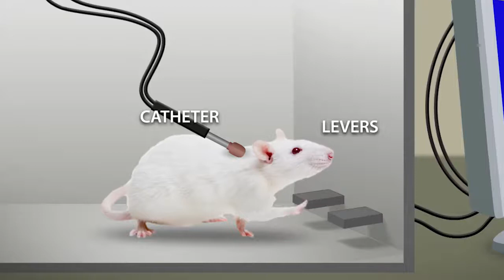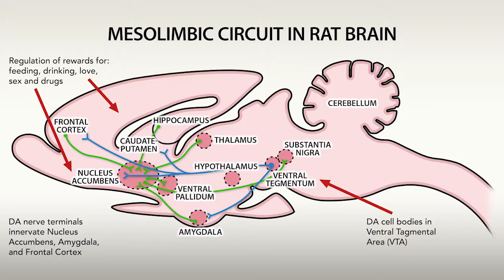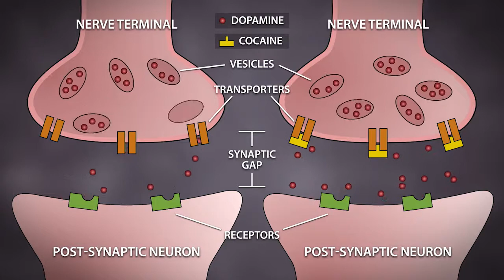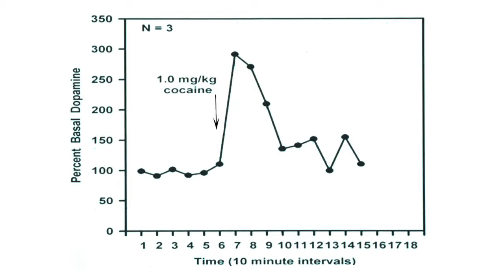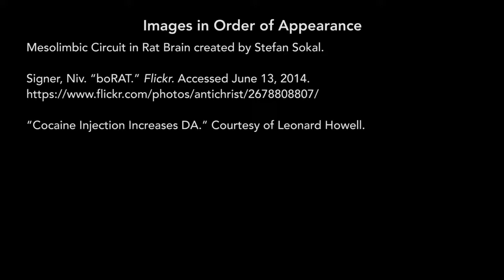Dopamine, Reward, & Survival - The Addicted Brain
This is a course about addiction to drugs and other behaviors. It will describe what happens in the brain and how this information helps us deal with and overcome addiction. It will also discuss other topics such as government policy and our vulnerability to take drugs.
Prevention Programs, Addiction Treatment, Brain, Drug And Alcohol Abuse Treatment
This course is truly wonderful, many intellectual mind-opening surprises... for example I almost fell out of my chair when I learned of vaccinations development effort to counter addiction.,The course was much deeper than I thought and it covered advanced concepts. I am overall extremely satisfied as I was able to enhance my knowledge of on the subject of drugs in particular